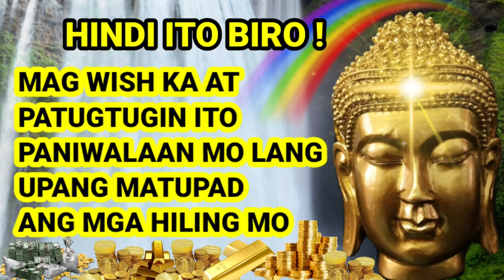HINDI ITO BIRO! MAG WISH KA AT PATUGTUGIN ITO PANIWALAAN MO LANG UPANG MATUPAD ANG MGA HILING MO!!